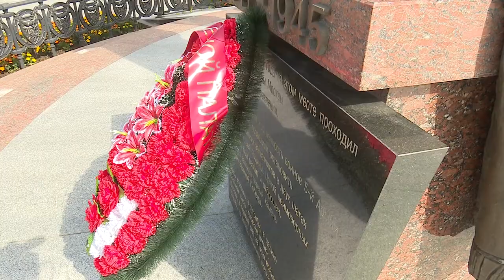Я-память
В Ершове провели ежегодную патриотическую акцию под названием «Я – память».